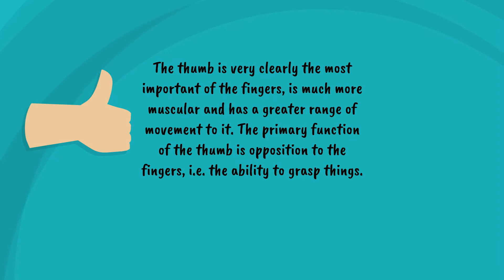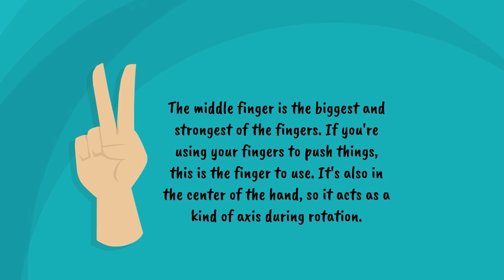Hand Safety Month | Eldeco, Inc.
What if you woke up one morning and noticed your hands were gone? In 2015, approximately 85,000 body parts were injured on a construction site. 15% of those were hand injuries. Let's spread awareness about hand protection in the month of October!